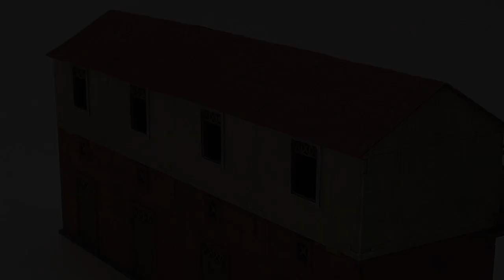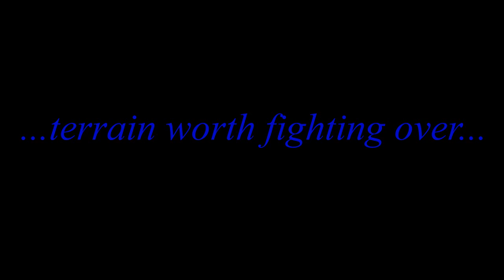Sarissa Precision - Streets of Rome - Reimagined by Adrian's Walls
Streets of Rome - MDF buildings by Sarissa Precision LTD - pre-built and painted by Adrian's Walls